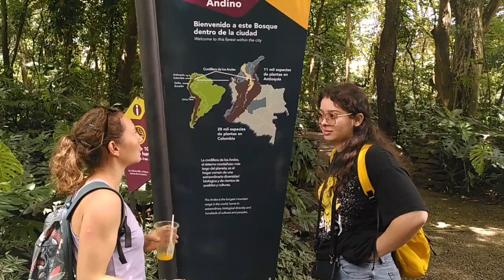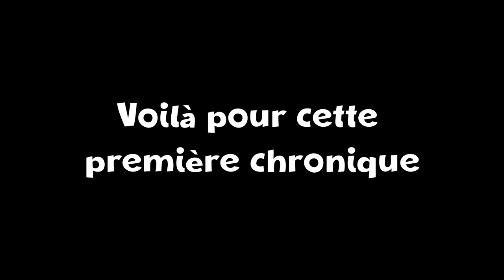Mon-Rêve sous les Tropiques #1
La famille "Mon-Rêve" de Saint Gravé vous présente les premiers jours de leur voyage en Colombie. Au programme : le départ, et la visite de Medellin, la ville d'arrivée.